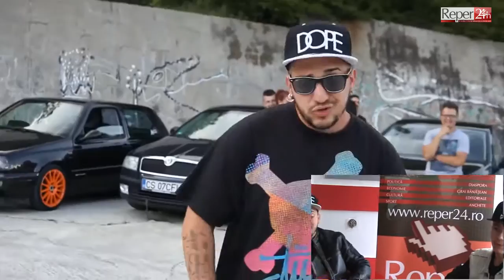Angelo & GST- Interviu @ Sediu Reper24